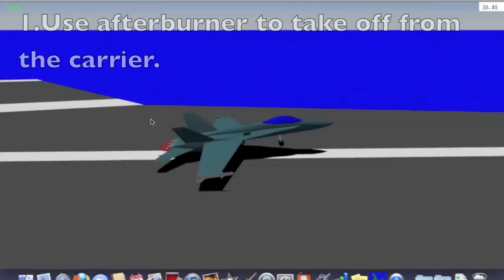YSFlight Simulator Carrier Tutorial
A tutorial for those who are new to Carrier Operations. Note: Not all aircraft have a tailhook, so be careful!

A Flight Simulator Action Production

P.S Want a free FPS to spend your time when you're not in the cockpit? Check this out